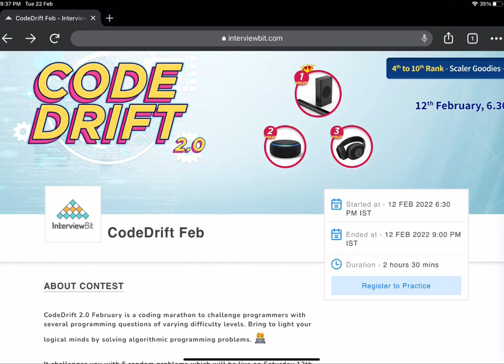CodeDrift February : Compete & Win | Lonely Vanshika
We bring you the solutions to CodeDrift 2.0 February, a coding contest designed to challenge programmers with several programming questions of varying difficulty levels within 180 minutes. In this video, Bring to light your logical minds by solving algorithmic programming problems.